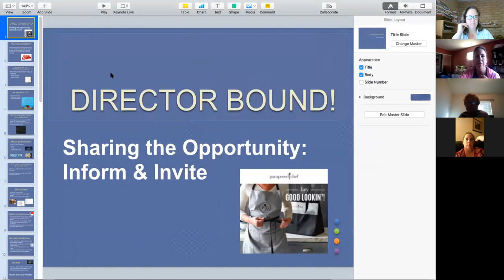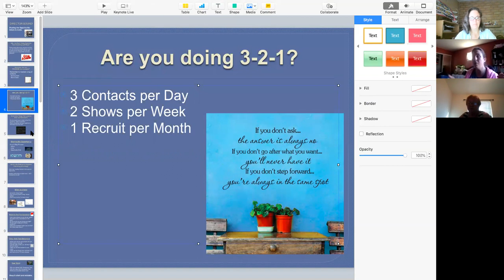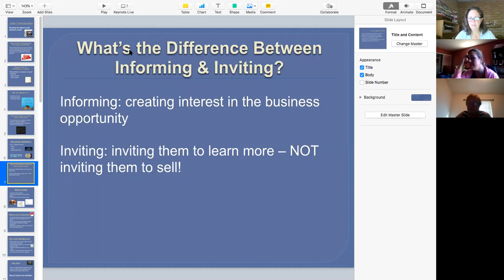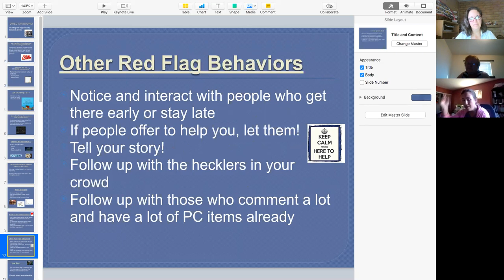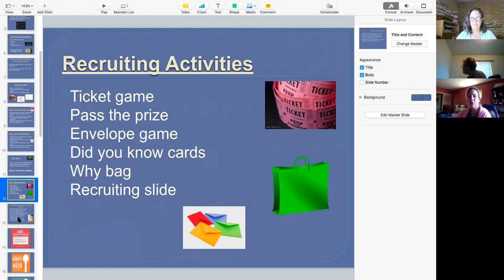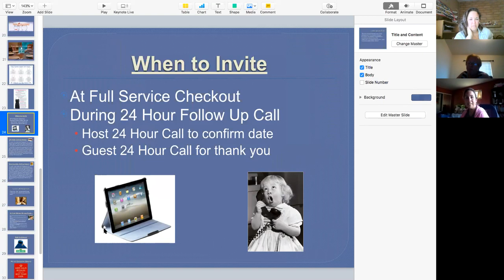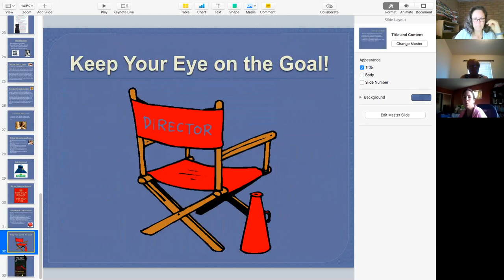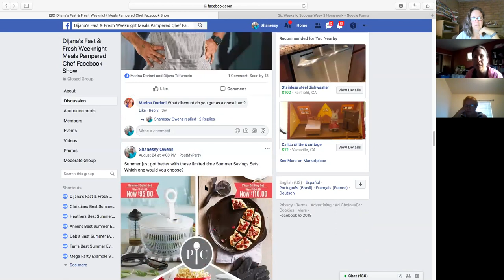6 Weeks to Success - Week 4 Recruiting 9/17/18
with Shanessy